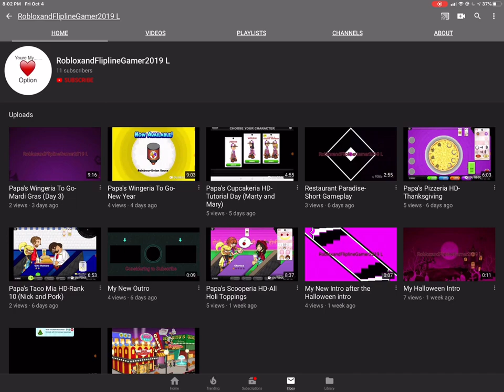Shoutout to RobloxandFliplineGamer2019 L